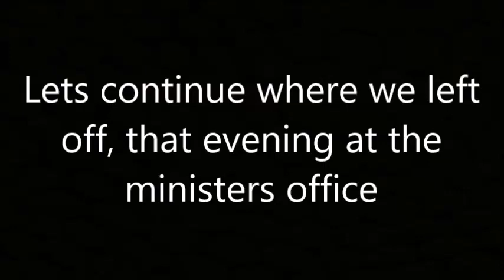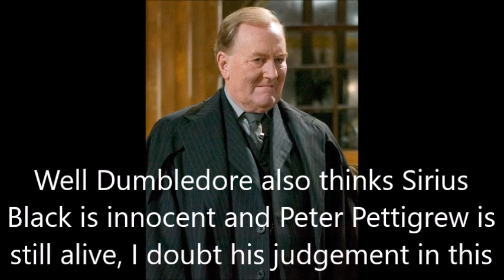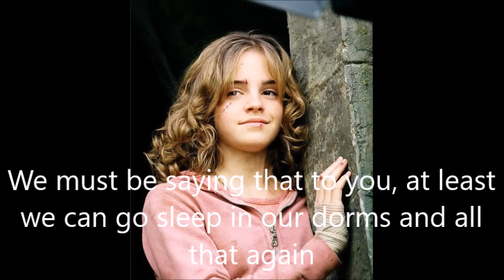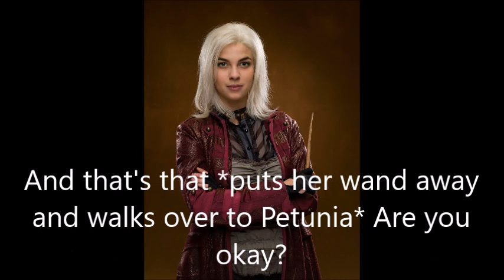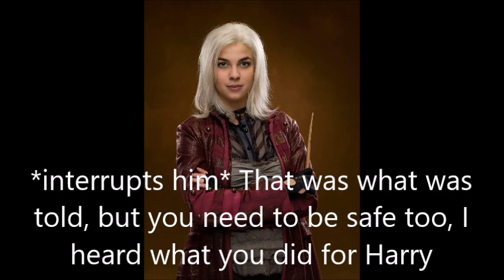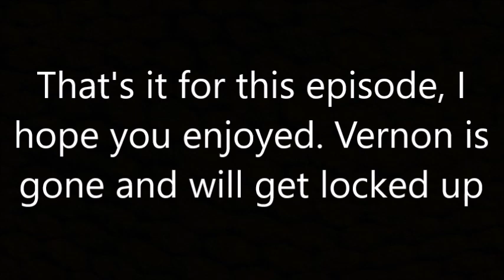Harry and Ginny - Meant to be #96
And that's that over with